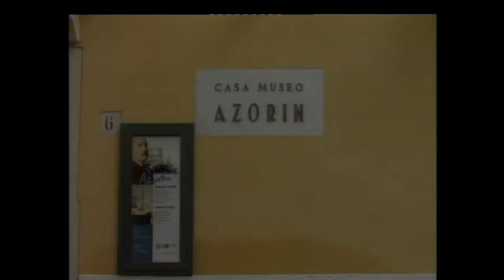Fallece José Payá Bernabé, director de la Casa Museo Azorín de Monóvar durante 40 años